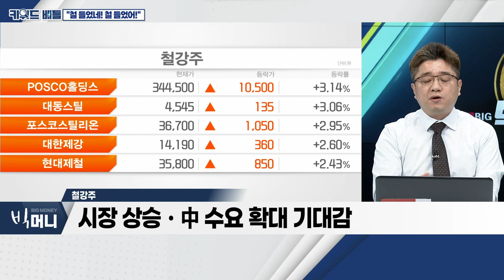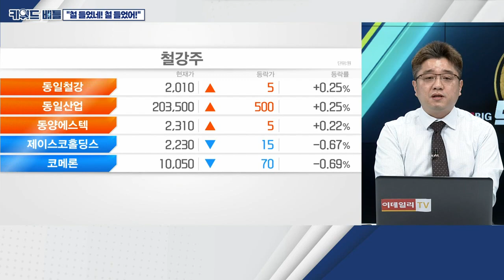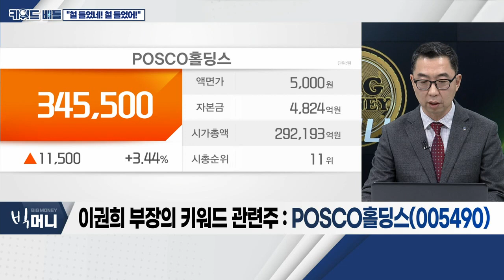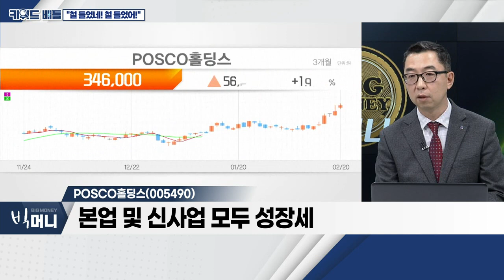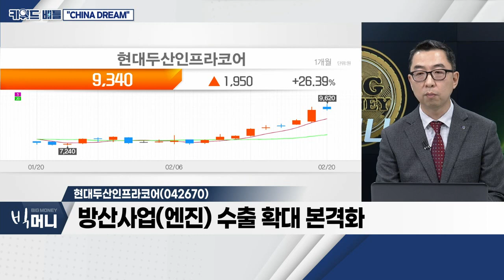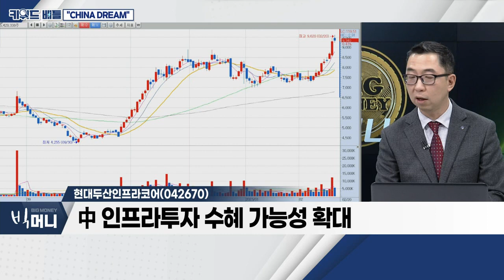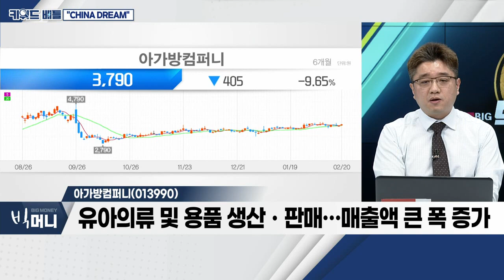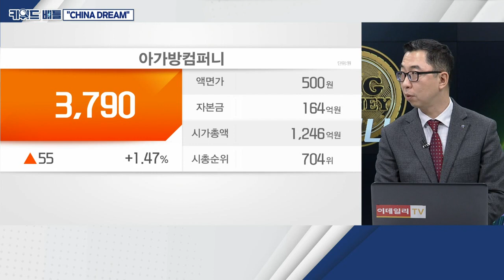POSCO홀딩스, 동국제강... 철강주 VS 현대두산인프라코어, 진성티이씨, 아가방컴퍼니... 中 양회 관련주_키워드 배틀 (20230220)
철강주: 키워드 (1)
- 철광석 가격, 최근 3개월 간 40% 수준 상승
- 시장 상승ㆍ中 수요 확대 기대감
- 조선ㆍ자동차 등 실적 약진

- 지주회사로의 전환
- 친환경 미래소재 사업 긍정적
- 냉연강판 부문, 공고한 시장 점유율

- 국내 대표 철강 기업
- 열연강판 부문 높은 매출 비중
- 최근 주가 상승세 뚜렷

# 中 양회 관련주: 키워드 (2)
- 中 양회, 3월 4일 예정… 경제 성장 목표 6~7%
- 中 리오프닝… 양회 경제 정책에 대한 기대감
- 인프라 투자 관련 이슈 부각 전망
- 철강ㆍ건설기계 관련 기업 수혜 예상

- 올해 북미시장, 대규모 인프라 투자… 수혜 예상
- 방산사업(엔진) 수출 확대 본격화
- 中 인프라 투자 수혜 가능성 확대

- 굴삭기 수요 증가… 하부주행체 부품 매출 확대
- '캐터필러ㆍ히타치' 등 고객사 다변화 장점
- 중국 인프라 투자 수혜 가능

- 유아의류 및 용품 생산ㆍ판매… 매출액 큰 폭 증가